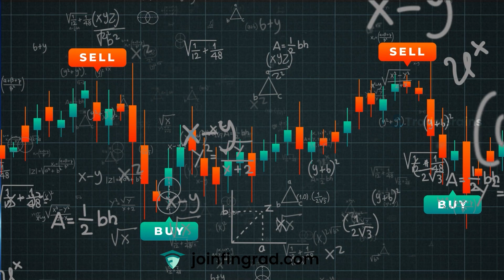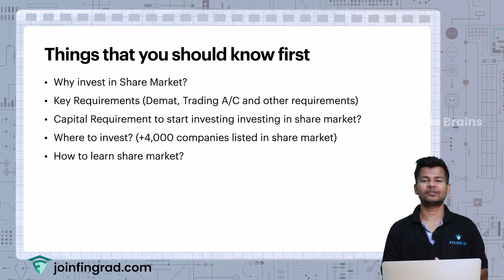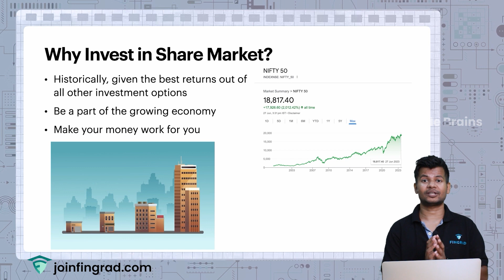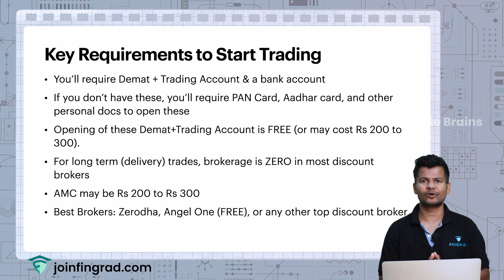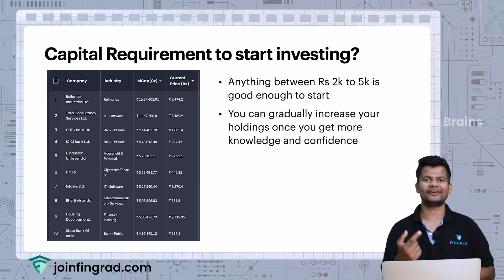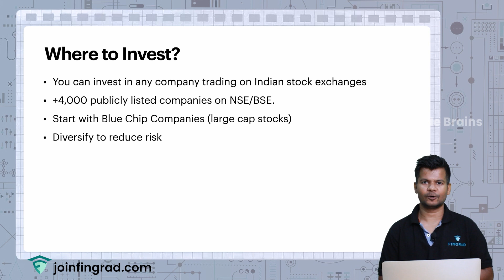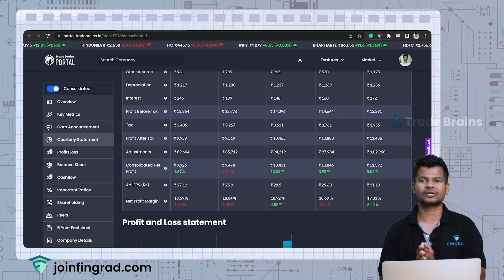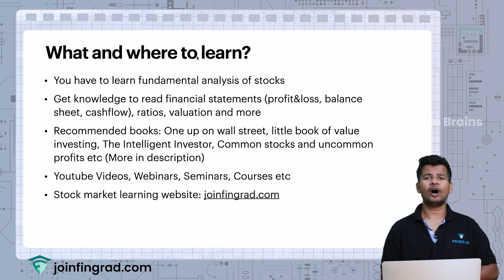How to Start Investing in Share Market? (Basics) | Complete Guide to Stock Investing for Beginners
Are you interested in the exciting world of investing in the share market but don't know where to start? Look no further! In this comprehensive guide, we'll walk you through the process of getting started with investing in the share market in India. Here, we discussed how beginners can start investing in Indian stock market.

Best platform to learn trading and investing. Start Now

In this step-by-step tutorial, we'll cover everything you need to know to start your investing journey. Here we covered basics of stock market for beginners and everything that the beginners need to know to start investing in shares in India. Must watch video on how to start investing in share market in India.

Sign up to Trade Brains Portal, the best stock analytics platform in India

Best books to read on Stock market:

1) The Intelligent Investor by Benjamin Graham
2) One up on Wall Street by Peter Lynch
3) Common stocks and Uncommon profits by Philip Fisher